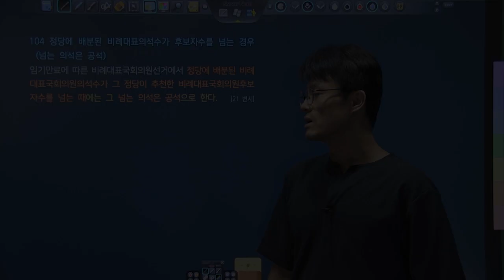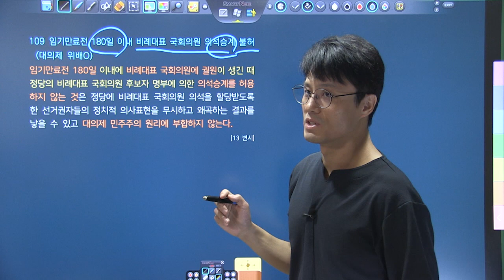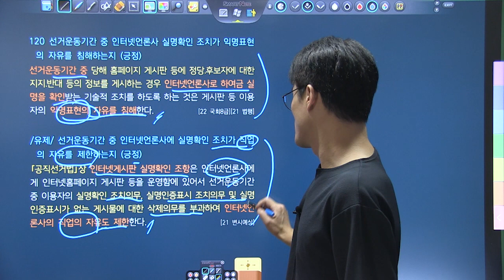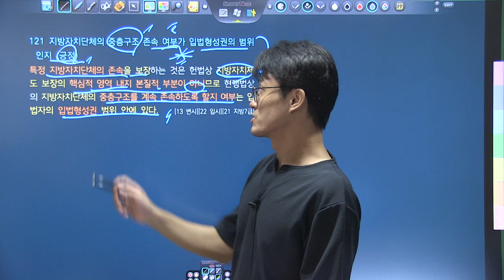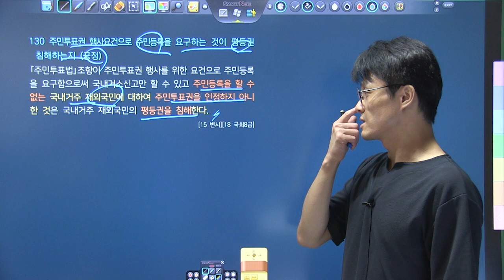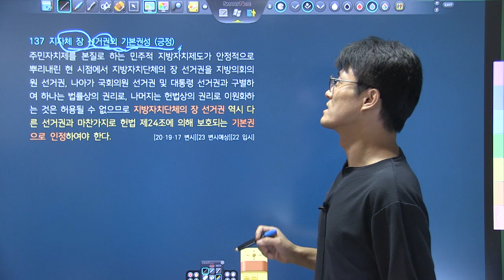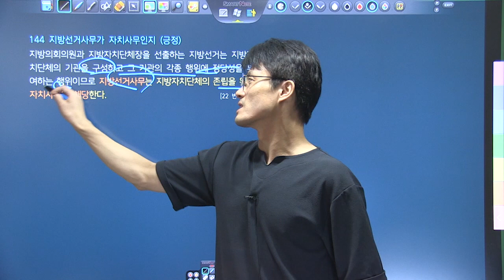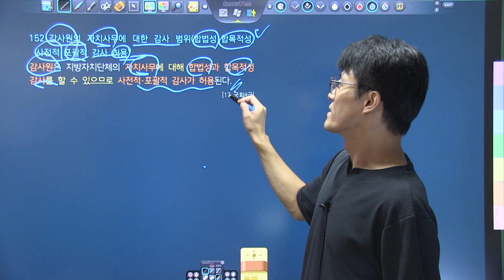변시대비 TRS헌법 핵심지문 해설강의 1회3강 104~152_선거제도, 지방자치제도